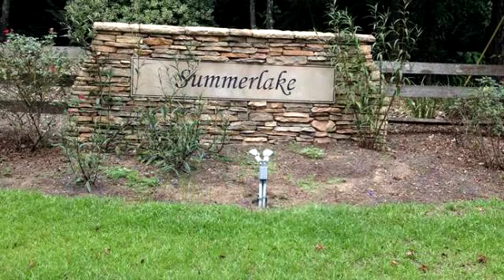Lots And Land for sale - 2820 Summer Sands, TALLAHASSEE, FL 32303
Enjoy the Peace and Quiet of Cul du Sac Location; High and Dry with good view.  Summer Lakes is a great NW area to build with access to Down Town; FSU and FAMU.  Great Community with choice lot.

Bedrooms: 0
Bathrooms: 0
Square Feet: 0
Price: $50,000

04/07/2016 08:19:01 pm

Last modified: